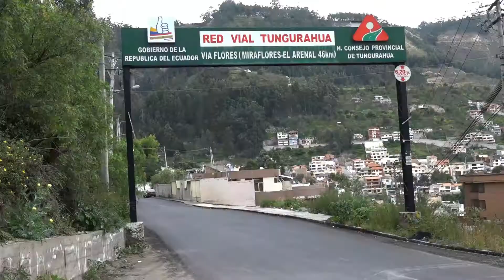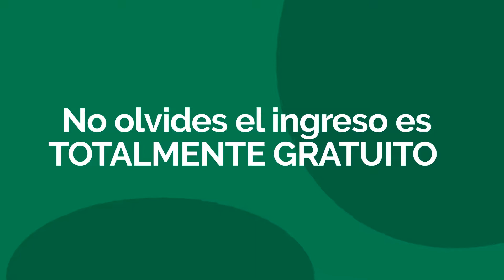Centro Recreacional Aguaján 01 HD